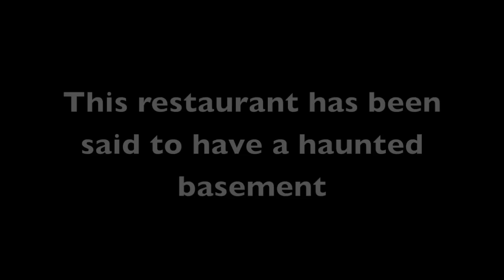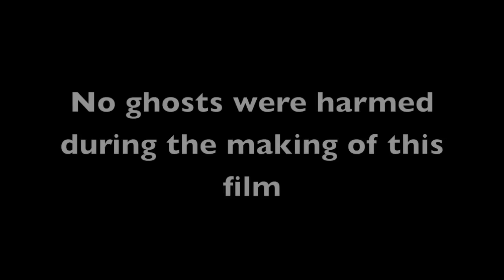Shelly Freaks Out in Haunted Restaurant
During dinner Shelly decides to visit the ghost who is said to live in the basement of Cactus Restaurant in Woodbridge, CA - So I decide to give her a good scare by turning out the lights.  Then she goes back down a second time, and hears footsteps and freaks out again.